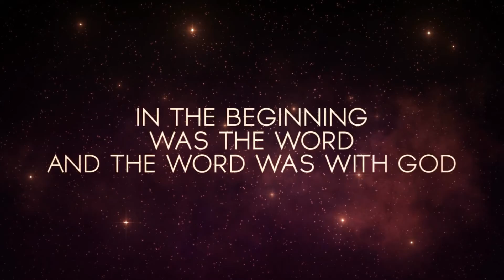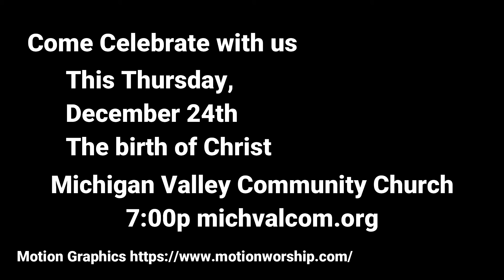Christmas Eve Invite 2020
Come Celebrate Christmas Eve Service with us this Thursday, December 24th.  Celebrate the birth of Christ.